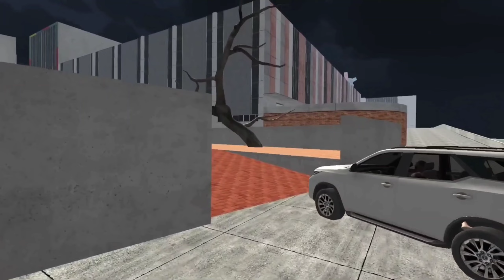FRANKLIN VS GIANT HULK IN INDIAN BIKE DRIVING 3D